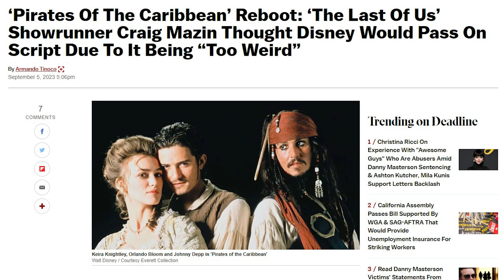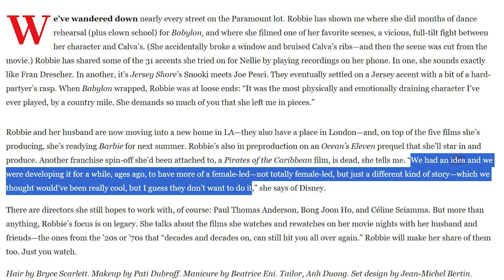Pirates 6 Confirmed with Jack Sparrow Return ? (தமிழ்)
Vanakkam Makkale...Pirates 6 Confirmed with Jack Sparrow Return explained in tamil